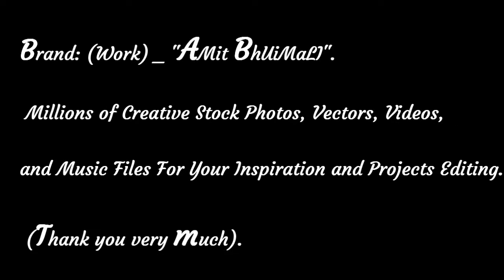Simple jamini roy painting.